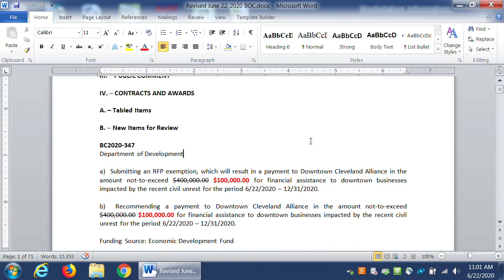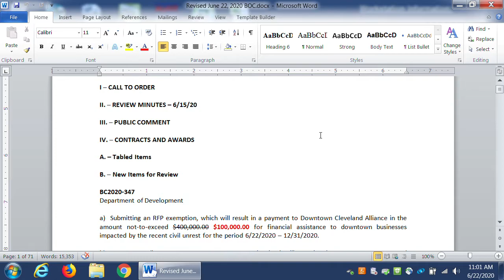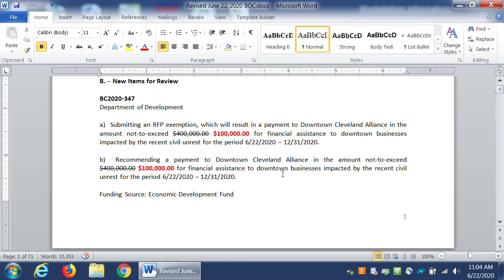2020.06.22 Board of Control Meeting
For more information or to watch a future, past or present Board of Control Meeting please visit us